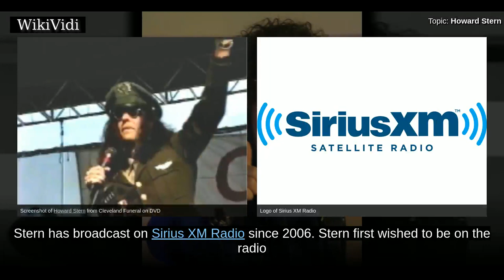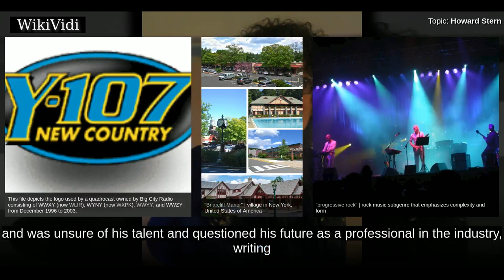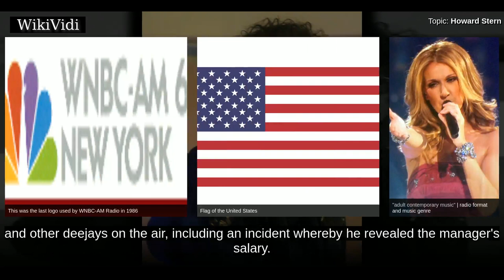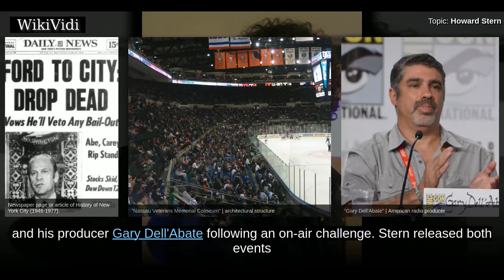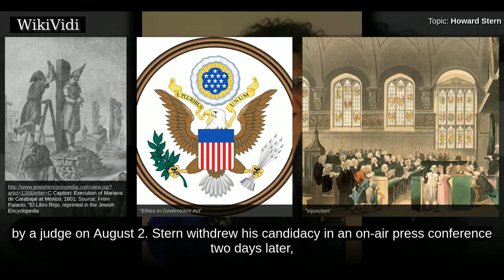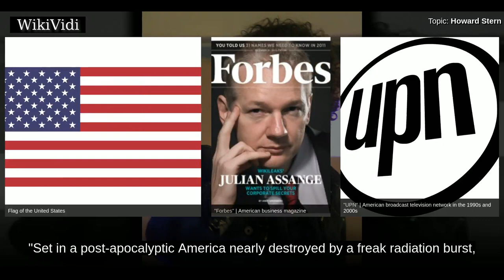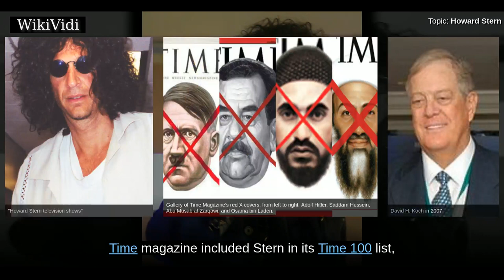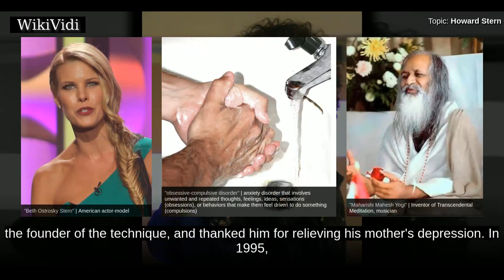HOWARD STERN - WikiVidi Documentary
Howard Allan Stern  is an American radio and television personality, producer, author, actor, and photographer. He is best known for his radio show The Howard Stern Show, which gained popularity when it was nationally syndicated on terrestrial radio from 1986 to 2005. Stern has broadcast on Sirius XM Radio since 2006. Stern first wished to be on the radio at five years of age. He landed his first radio jobs while at Boston University. From 1976 to 1982, Stern developed his on-air personality through morning positions at WRNW in Briarcliff Manor, New York, WCCC in Hartford, Connecticut, WWWW in Detroit, Michigan, and WWDC in Washington, D.C. Stern worked afternoons at WNBC in New York City from 1982 until his firing in 1985.  In 1985, Stern began a 20-year run at WXRK in New York City; his morning show entered syndication in 1986 and aired in 60 markets and attracted 20 million listeners at its peak. Stern won numerous industry awards, including Billboard’s Nationally Syndicated Air Per...

Shortcuts to chapters:
00:03:27: Early life
00:08:52: 1976–1981: WRNW, WCCC, and WWWW
00:14:42: 1981–1985: WWDC and WNBC
00:21:49: 1985–1993: WXRK and early television and video projects
00:29:00: 1993–1994: Private Parts and run for Governor of New York
00:35:31: 1995–1997: Miss America and Private Parts film
00:41:28: 1998–2004: Television and film projects
00:48:20: 2004–2010: Signing with Sirius and terrestrial radio departure
00:52:51: 2010–present: Sirius contract renewals and America's Got Talent
00:56:22: FCC fines

Copyright WikiVidi.